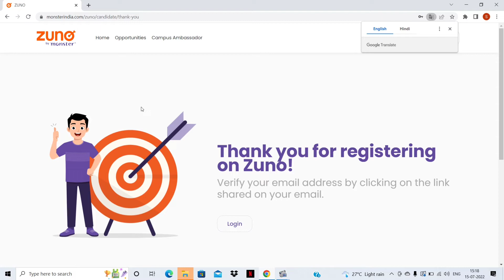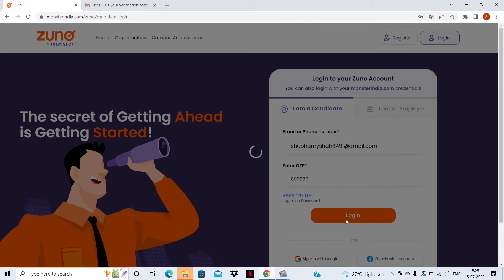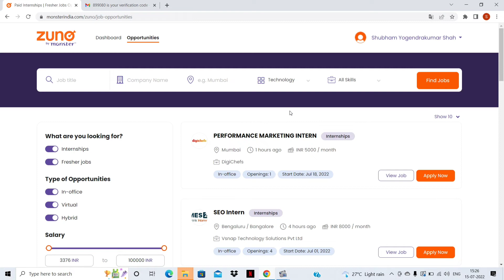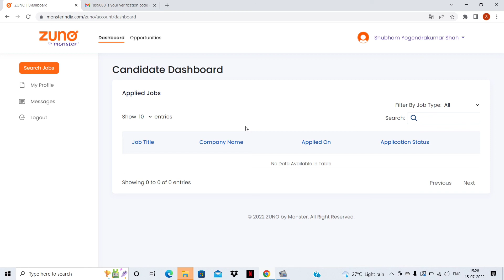Zuno by Foundit | New Platform For Internships & Jobs | Internships for College Students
About this Video:
Create a free account on zuno:

Queries Solved / Topics Covered :
zuno by foundit